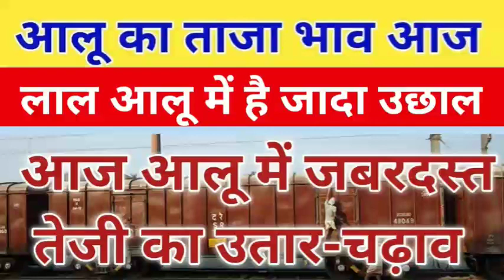16 February 2021,आलू मंडी ताजा भाव,aalu ka aaj ka bhav,Potato rate today,potato price today,आलू मंडी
6 January 2021,आलू मंडी ताजा भाव, aalu ka aaj ka bhav, Potato rate today, potato price today, आलू

hiii

dost

hiiii

Hiii

Online anurag

Note 1: "some content are used for educationalpropose under fair use, Copyright disclaimer undersection 107 of the copyright act 1776, allowanceis made for'fair use"for purpose such as criticism,comment, news reporting, teaching, scholarship,and research, fair is a use permitted by copyrightstatute that might otherwise be infringing. non-profit educational or personal use tips thebalance is favor off fair use; Not

Hh